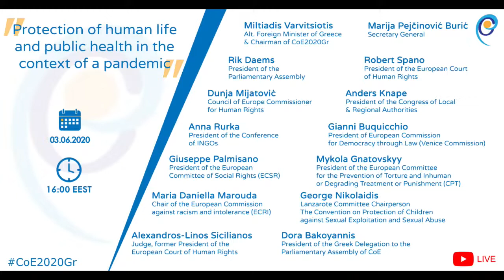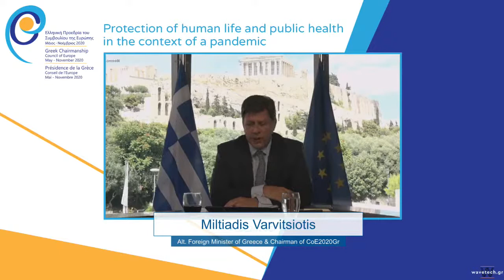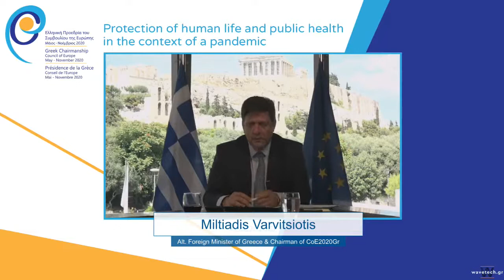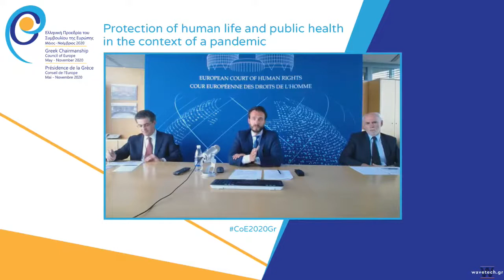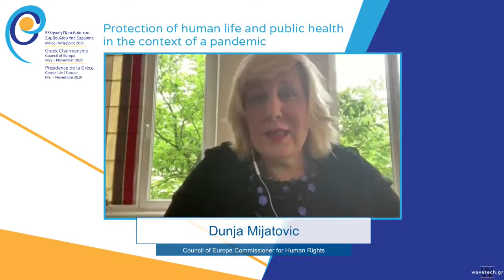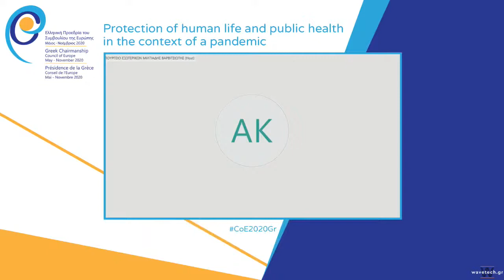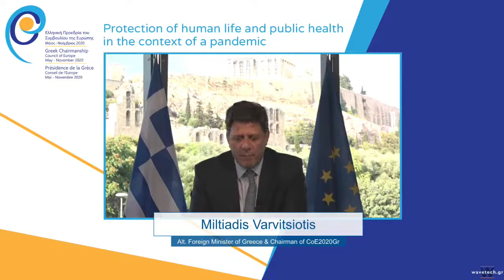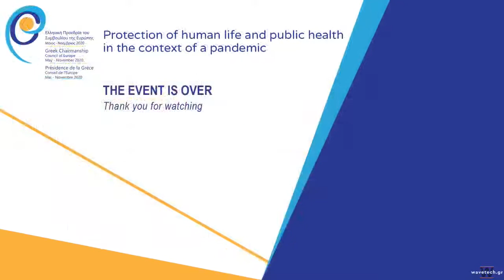Council of Europe High-level VTC by CoE2020Gr & CoE Institutions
Protection of human life and public health in the context of a pandemic – Effectively responding to a sanitary crisis in full respect for human rights and the principles of democracy and the rule of law

High-level videoconference organised by CoE2020Gr where a discussion will be held amongst the Greek Chairmanship, the Secretary General and Heads of CoE institutions.

-       Miltiadis Varvitsiotis, Chairman of the Committee of Ministers of the Council of Europe & Greek Alternate Minister of Foreign Affairs &
-  Marija Pejčinović Burić, Secretary General of the Council of Europe

-  Rik Daems, President of the Parliamentary Assembly
-  Robert Spano, President of the European Court of Human Rights
-  Dunja Mijatović, Council of Europe Commissioner for Human Rights
-  Anders Knape, President of the Congress of Local and Regional Authorities
-  Anna Rurka, President of the Conference of INGOs
-  Gianni Buquicchio, President of European Commission for Democracy through Law (Venice Commission)
-  Mykola Gnatovskyy, President of the European Committee for the Prevention of Torture and Inhuman or Degrading Treatment or Punishment (CPT)
-  Maria Daniella Marouda, Chair of the European Commission against racism and intolerance (ECRI)
-  George Nikolaidis, Lanzarote Committee Chairperson, The Council of Europe Convention on Protection of Children against Sexual Exploitation and Sexual Abuse
-  Alexandros Linos Sicilianos, Former President of the European Court of Human Rights
-  Dora Bakoyannis, Head of Greek Delegation of PACE members

Στο πλαίσιο της Ελληνικής Προεδρίας του Συμβουλίου της Ευρώπης, θα πραγματοποιηθεί την Τετάρτη, 3.6.2020, στις 4 μμ, τηλεδιάσκεψη του Αναπληρωτή Υπουργού Εξωτερικών κ. Μιλτιάδη Βαρβιτσιώτη, υπό την ιδιότητα του Προέδρου της Επιτροπής Υπουργών με τους επικεφαλής των θεσμών του Συμβουλίου.

Θέμα της συζήτησης θα είναι “Η προστασία της ανθρώπινης ζωής και της δημόσιας υγείας σε συνθήκες πανδημίας - Αποτελεσματική διαχείριση μίας υγειoνομικής κρίσης με πλήρη σεβασμό των ανθρωπίνων δικαιωμάτων και των αρχών της δημοκρατίας και του κράτους δικαίου”.